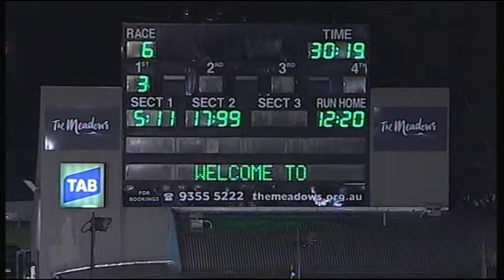MEA THU 23 JUN 16 R6